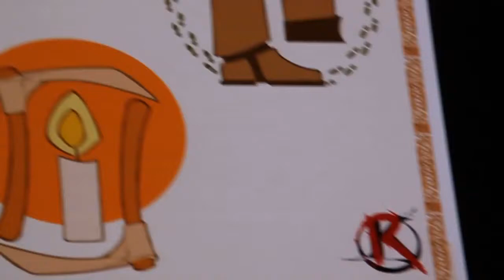Alexandre ASTIER / Extrait COMIC CON’ (2012)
Guillaume ARNOULT :
Alexandre ASTIER :